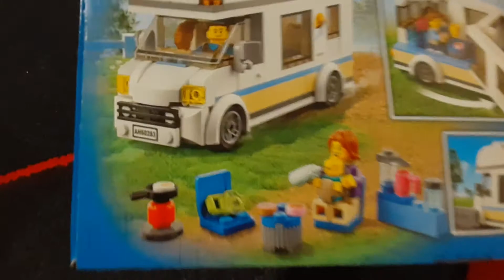LEGO 60283 Camper Unboxing!